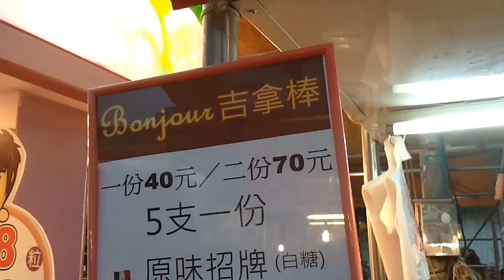高雄瑞豐夜市「Bonjour 吉拿棒」法國帥哥賣的唷！@Ruifeng Night Market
高雄瑞豐夜市「Bonjour 吉拿棒」法國帥哥賣的唷！